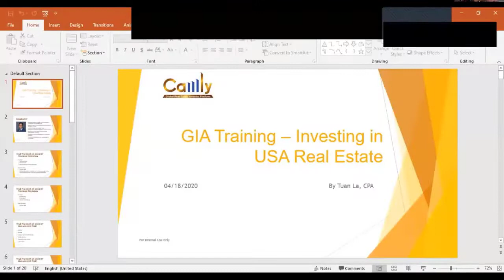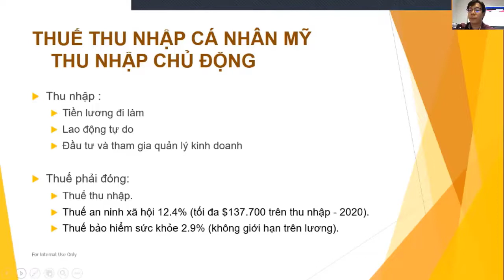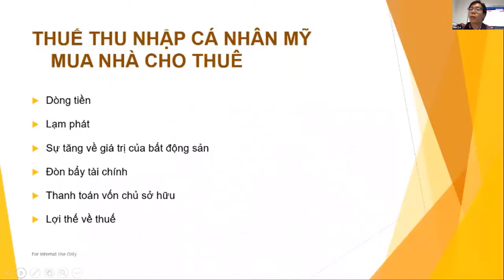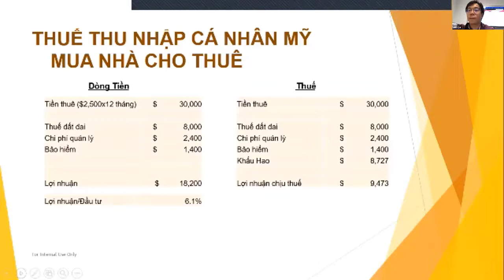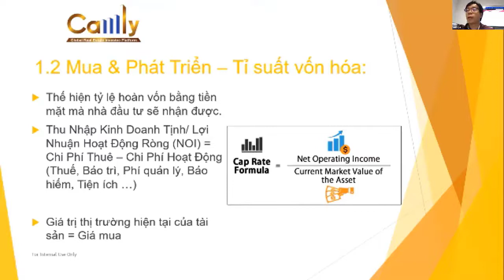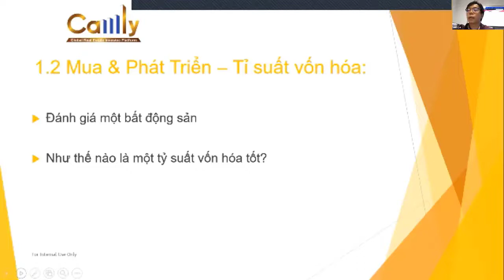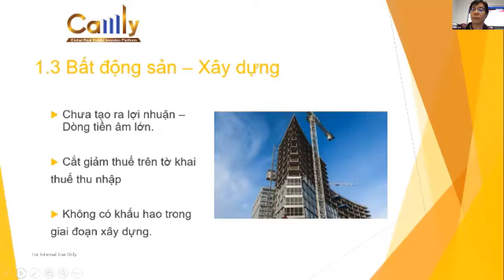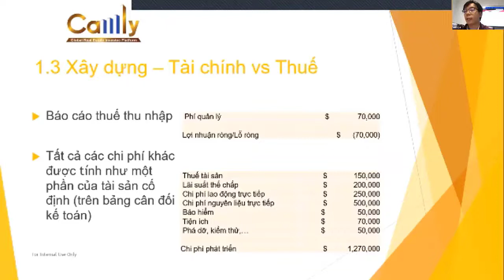THUẾ & PHÁP LÝ TẠI HOA KỲ TỪ CHUYÊN GIA CPA MR. TUAN LA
Mr. Tuan La, chuyên gia tư vấn thuế CPA nhiều năm kinh nghiệm tại Houston, Texas chia sẻ về các vấn đề về Thuế và Pháp lý với các nhà đầu tư Bất động sản Hoa Kỳ.

Chúng ta sẽ hiểu rõ về các nghĩa vụ thuế phát sinh khi mua bán, chuyển nhượng BĐS tại Hoa Kỳ, các vấn đề cần lưu ý, cũng như các kinh nghiệm thực tiễn liên quan hoạch định thuế khi định cư và đầu tư BĐS Hoa Kỳ.